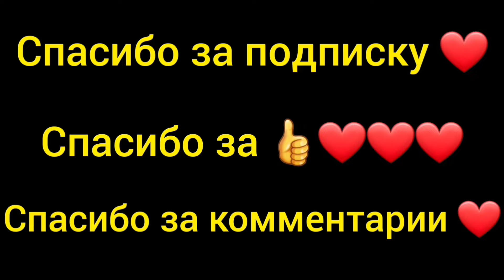Ради этого стоило ехать через весь город!Мне как лошади нужно надеть шоры.